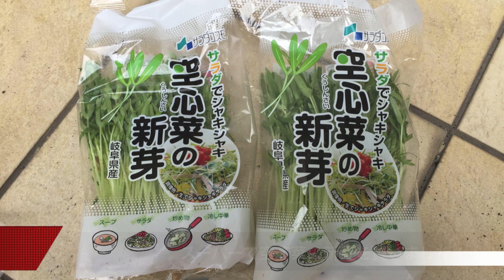【空芯菜栽培】ブランターで栽培 Part1 ~Plant Water Spinach in a Planter #007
ベトナム料理で良く使われている空芯菜。プランターで栽培してみました。その体験をご紹介いたしましょう！

ご視聴頂き大変ありがとうございます、